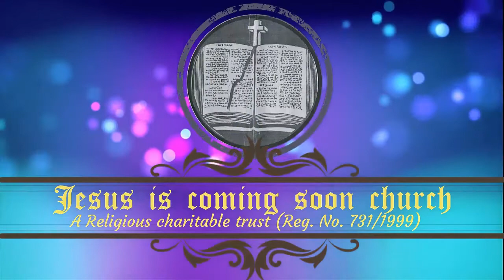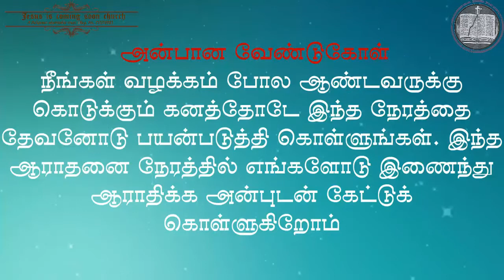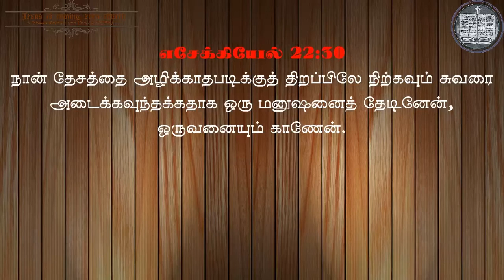ஞாயிறு பரிசுத்த ஆராதனை - உலகத்திற்கான ஜெபம் (30.08.2020) Prayer for the World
இயேசு சீக்கிரமாய் வருகிறார் சபை